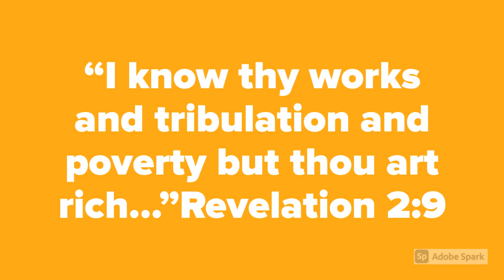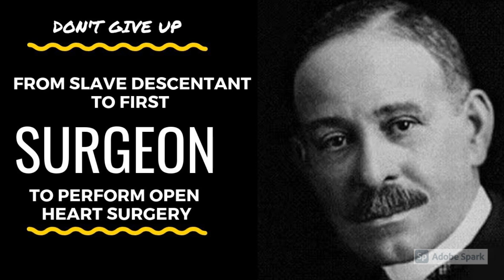First Successful Open Heart Surgery performed by: Dr Daniel Hale Williams!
Dr. Daniel Hale Williams, performed the very first successful open heart surgery ever. He also founded the Provident Hospital of Cook County in Chicago, which is the first Hospital founded by Blacks in America. As well as the National Medical Association, a professional organization for Black medical practitioners. This well rounded Dr. was very influential and he should be a house hold name.